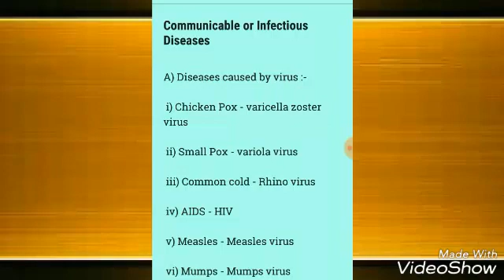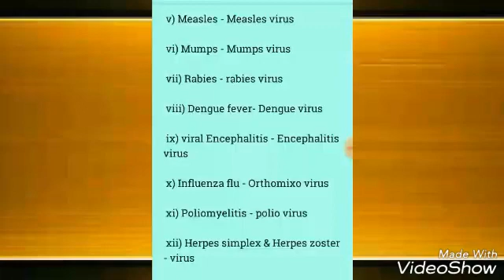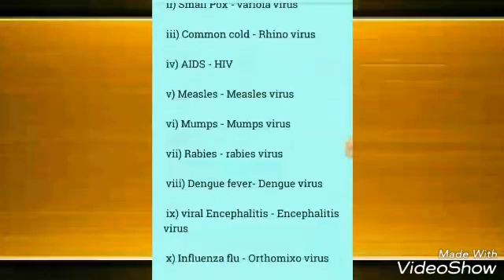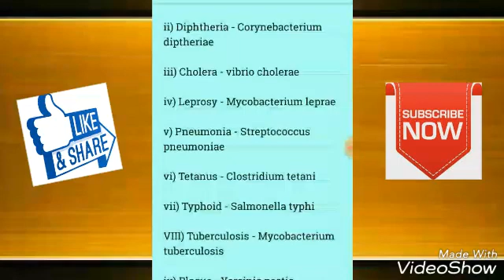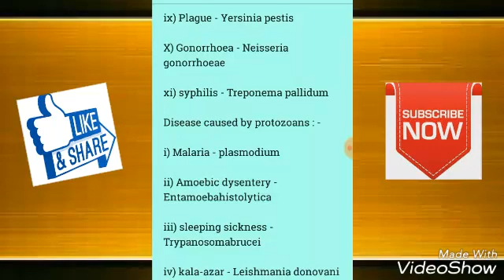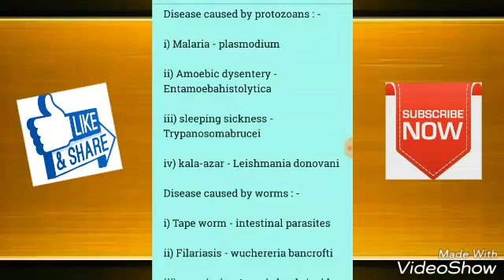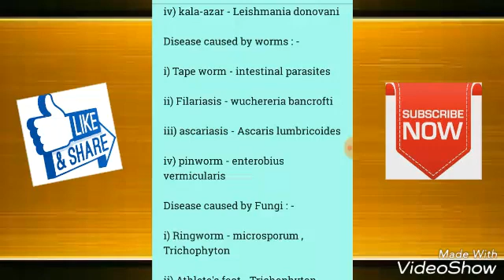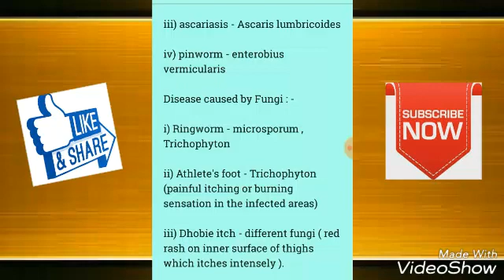Communicable or Infectious Diseases caused by viruses, bacteria & protozoans/education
Communicable or Infectious Diseases caused by viruses, bacteria, protozoans and Fungi.

Very very important for railway as well as other competitive exam.